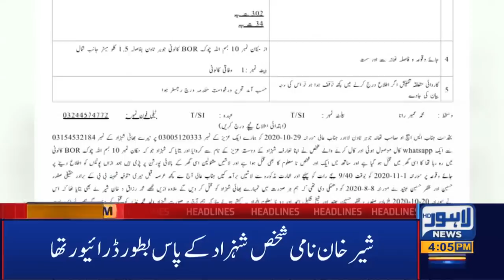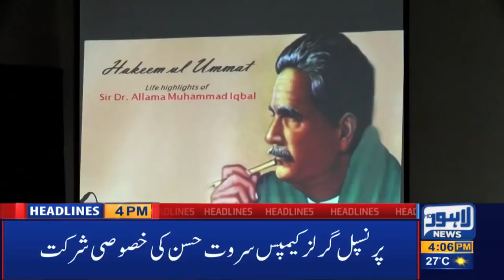Lahore News HD | 04 PM Headlines | 02 Nov 2020